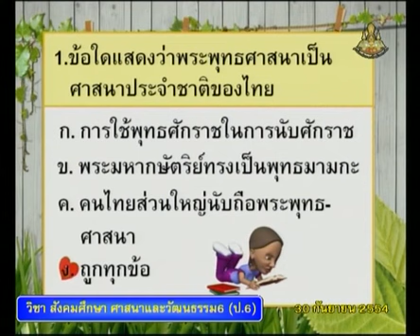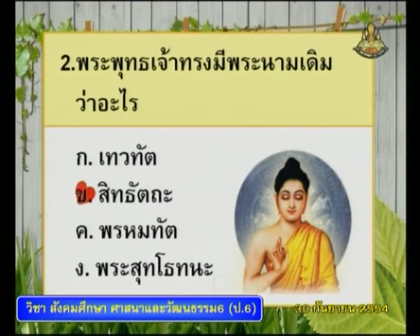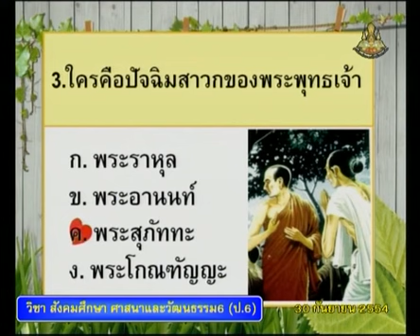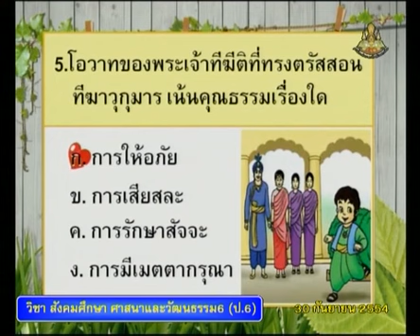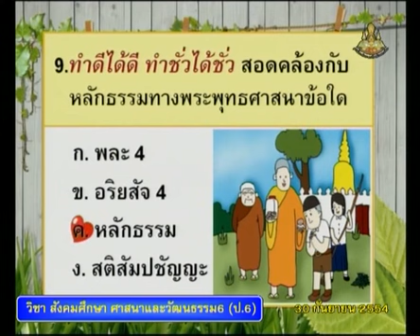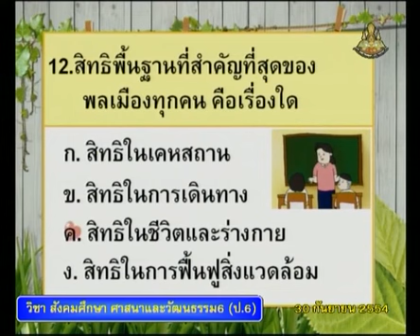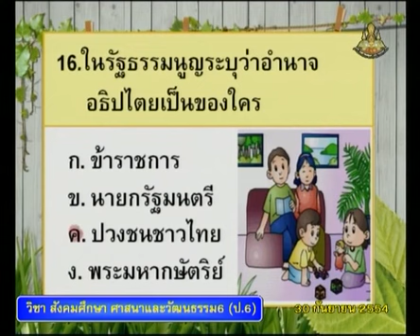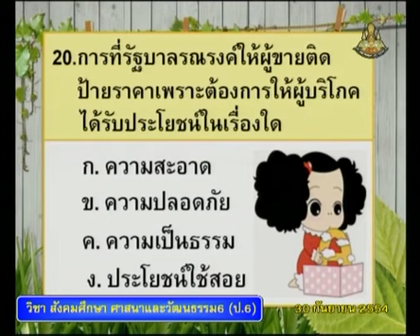007+socp6+dltv54p+540930+C+เฉลยแบบทดสอบ เรื่อง พุทธศาสนา ประชาธิปไตย การผลิต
2.แบบทดสอบ ภาคเรียนที่ 1
2.2 ทบทวนเนื้อหา และทดสอบหลังเรียน ภาคเรียนที่ 1  คาบที่  1/1
007+socp6+dltv54p+540930+C+เฉลยแบบทดสอบ เรื่อง พุทธศาสนา ประชาธิปไตย การผลิต

สไลด์ ทบทวน / ทดสอบท้ายบท
ใบความรู้ ทบทวน / ทดสอบท้ายบท (1 หน้า)
ใบความรู้ ทบทวน / ทดสอบท้ายบท (4 หน้า)